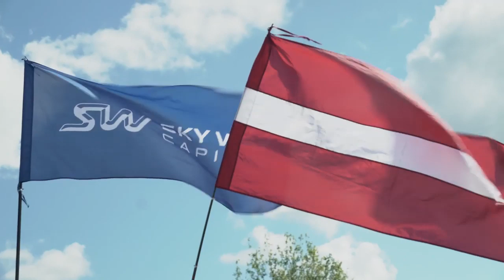ЭКОФЕСТ 2019 ДОКЛАД ГЕНЕРАЛЬНОГО КОНСТРУКТОРА SKYWAY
17 августа 2019 года состоялся ЭкоФест — ежегодное отчётное мероприятие, которое проводится на территории испытательно-демонстрационного центра SkyWay — ЭкоТехноПарка. Одним из самых ожидаемых пунктов в программе мероприятия стало выступление генерального конструктора SkyWay Анатолия Юницкого.

По традиции в своём докладе Анатолий Юницкий подвёл итоги развития компании за год, прокомментировал ключевые события из жизни проекта, а также обозначил стратегию дальнейшего развития SkyWay.